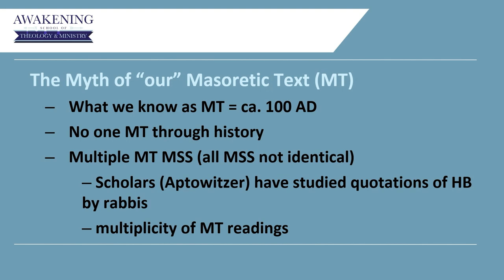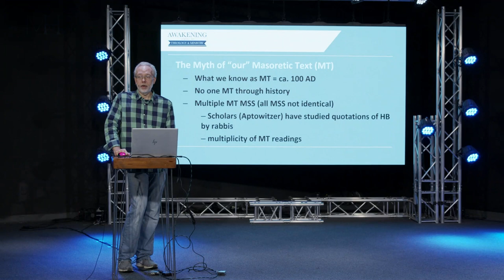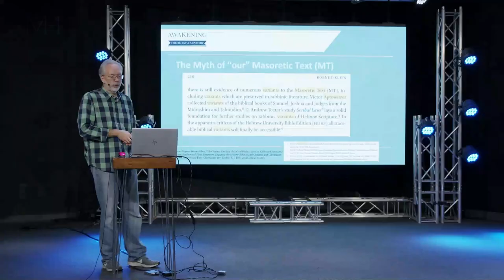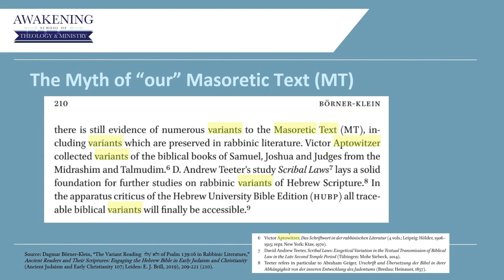The MYTH Of How We Got The OLD TESTAMENT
When Jesus and the apostles are going around preaching, they quote from Hebrew Bible, about a quarter of the time, and the rest of the time they quote from the Septuagint. A few times they probably just translate out of their head. But it all carries the weight of the Word of God. You can witness to someone today, and quote them, John 3:16, and it may not be exactly like the one in the Bible in your lap, but you know what? It's the Word of God, and God's going to use it. So, we need to dispense with this mythological thinking, again, that we have about the transmission of the Bible. All of these things, all these English translations, all these ancient translations, they were the Word of God. That's how they were cited, that's the way they carried. It reflected the teaching and the mind of God that we have in Scripture. Check it out!